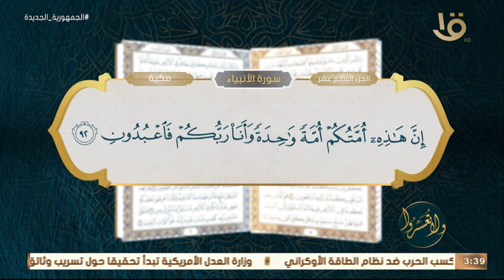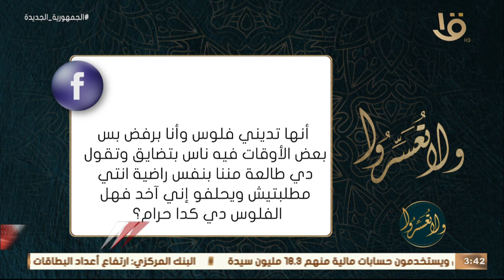ولا تعسروا | هل البنطلون حرام أثناء الصلاة؟.. د. عمرو الورداني يذكر شروط صحة الصلاة